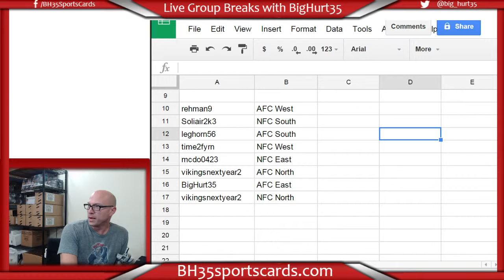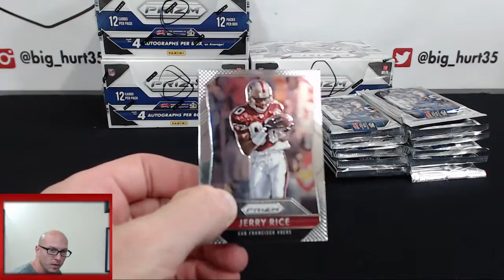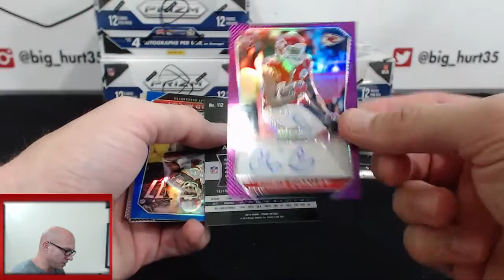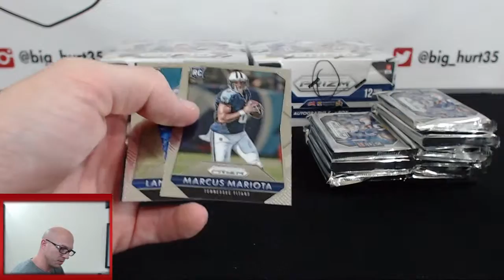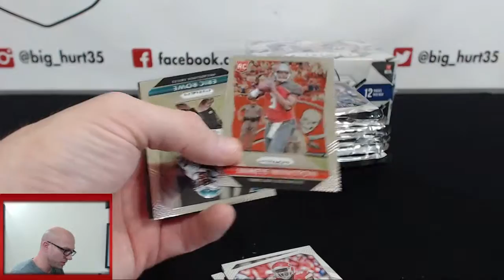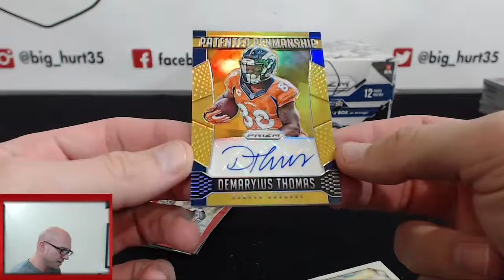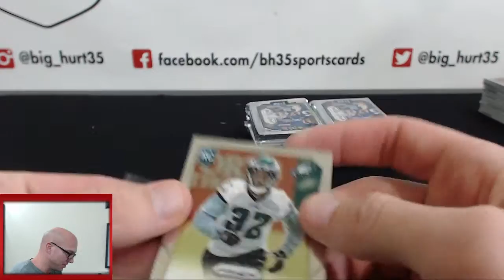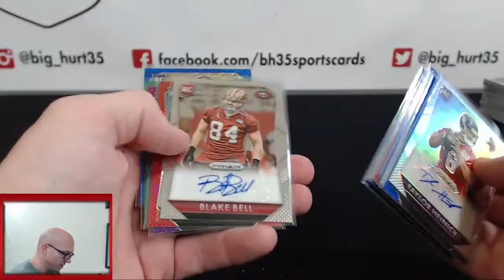4 Box 2015 Prizm Football Jumbo 8 Spots Random Divisions